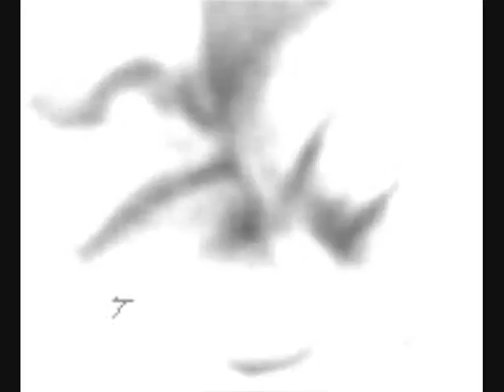paulino family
the best video ever